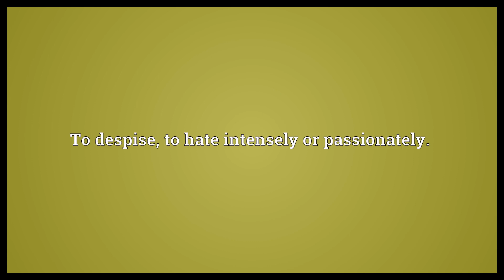Hate someone's guts Meaning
Video shows what hate someone's guts means. To despise, to hate intensely or passionately..  Hate someone's guts Meaning. How to pronounce, definition audio dictionary. How to say hate someone's guts. Powered by MaryTTS, Wiktionary